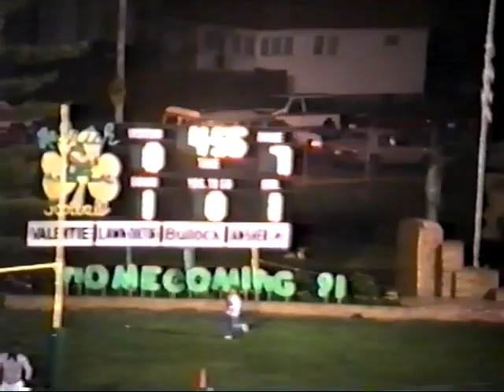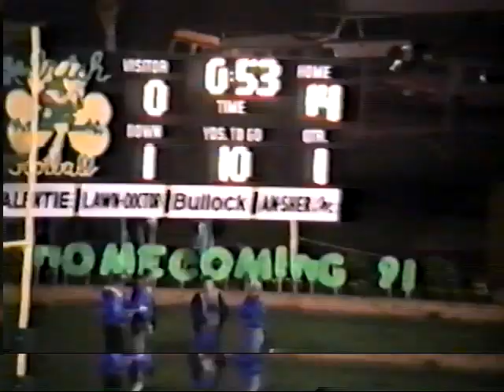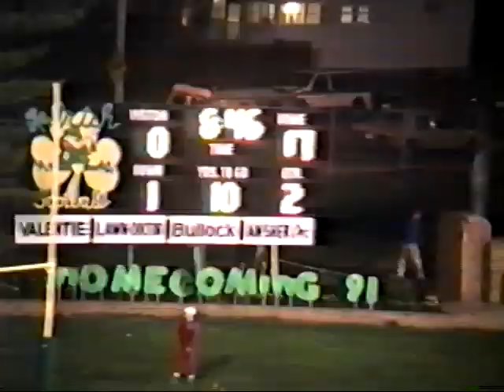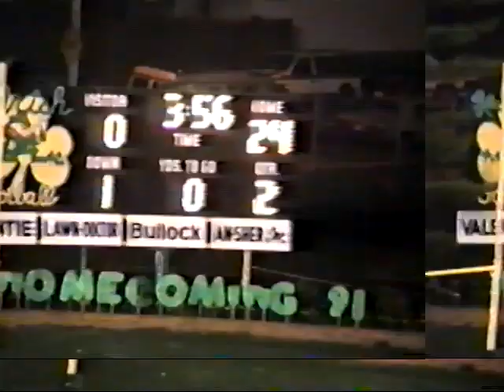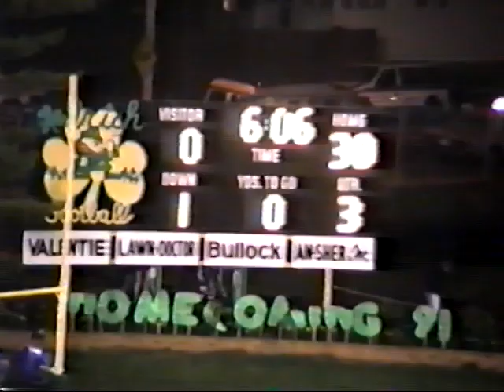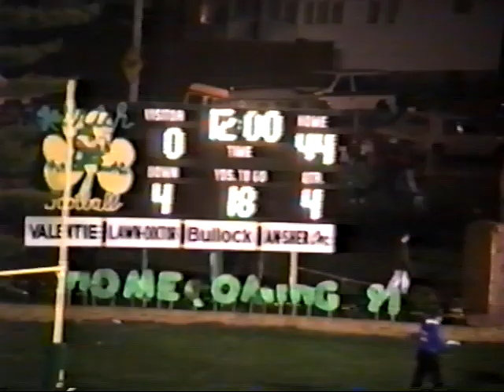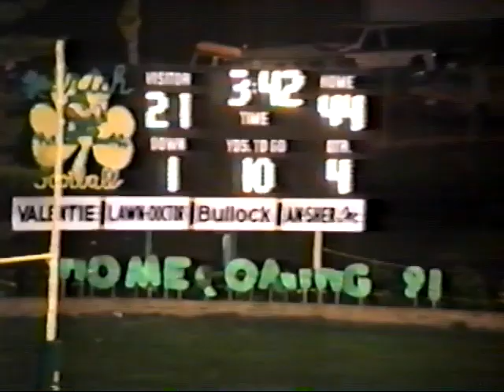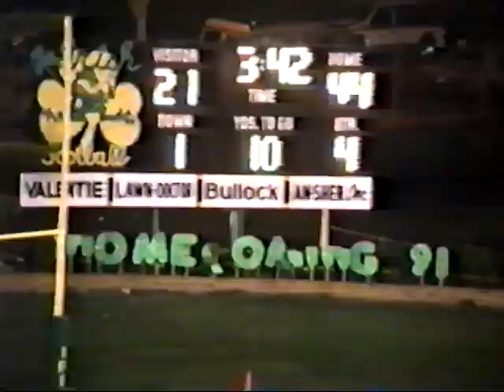Miami East High School vs. Catholic Central High School (Week 7, 1991)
miami east 14
catholic central 41
1991